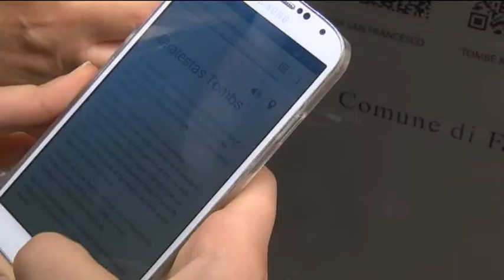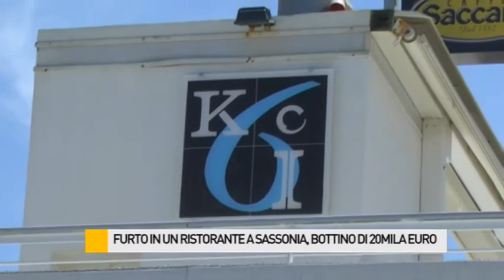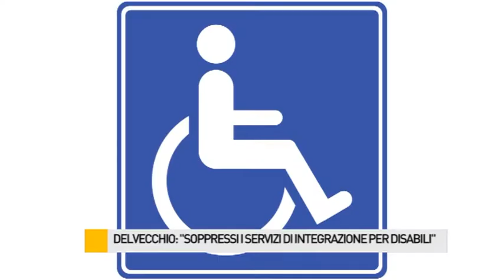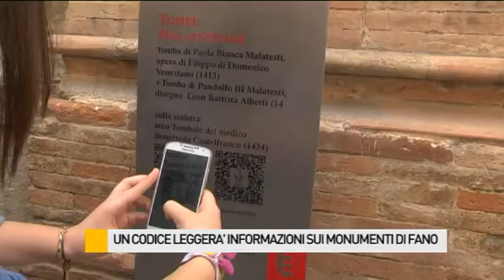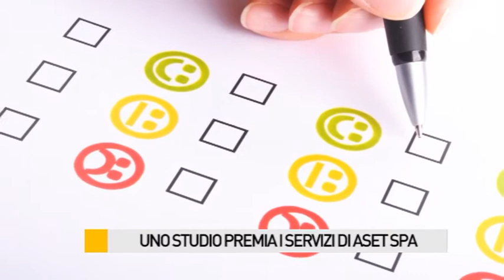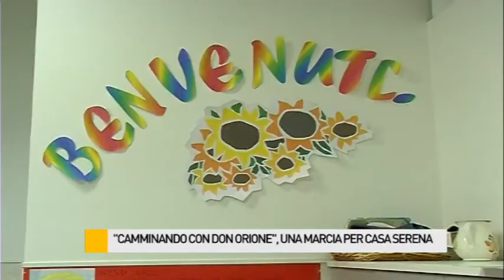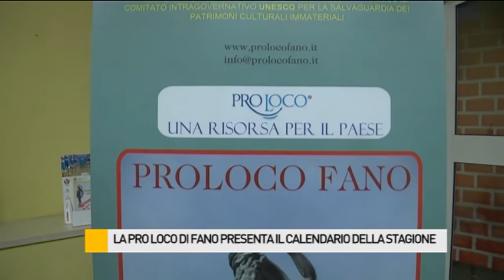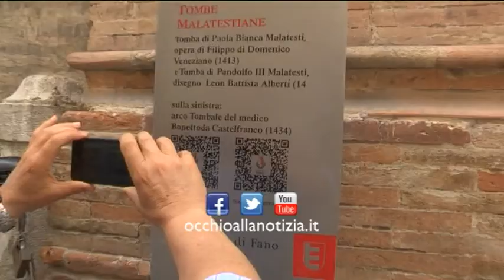Occhio alla NOTIZIA 14/5/2015